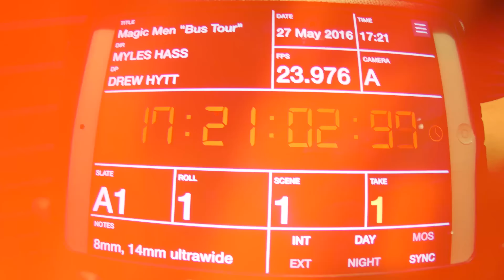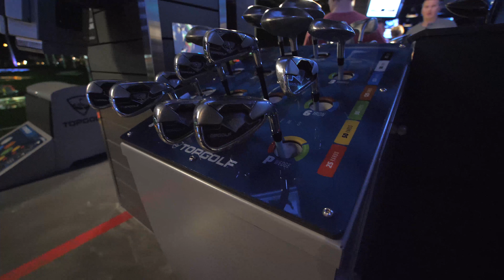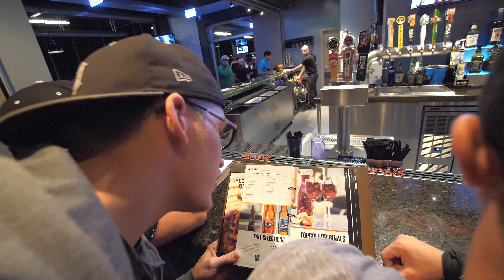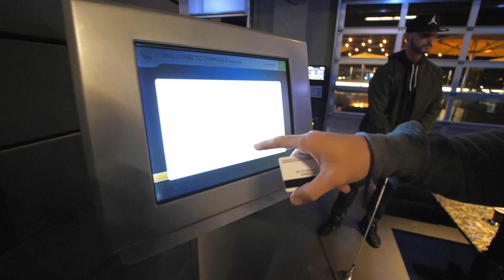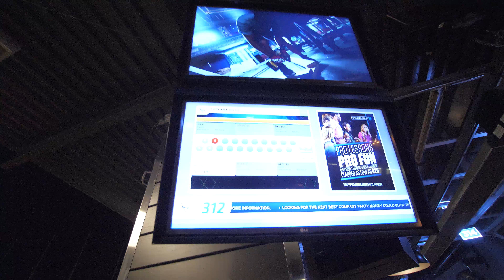DAYS OFF AND TOP GOLF! | BTM S2:E27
SEE US LIVE ON TOUR!

Just a group of guys that travel, take our clothes off, put smiles on faces, have fun and try to stay out of trouble... For the most part 😉